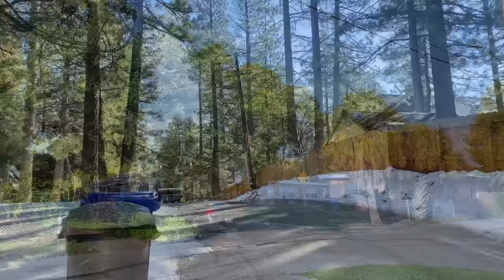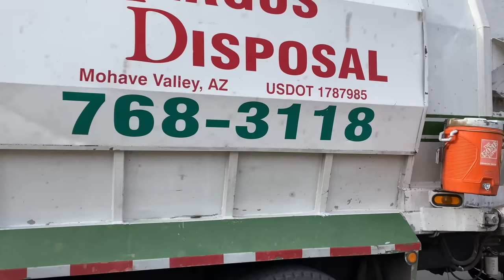100 Garbage Trucks Part 2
Heres another large compilation i put together of 100 garbage trucks filmed over the last couple years. Mainly stuff from 2022. Filmed in Arizona, California, Florida, Georgia, Nevada, South Carolina and Texas. After spending a whole summer on the east coast and making various other filming trips on the west coast. Hopefully you all enjoy this one! Feel free to skip around lots of trucks with many of them having full videos ill post in the near future. And thanks to everyone who supports this channel means a lot and encourages me to keep on making trips to film trucks. Thanks to all the hard working drivers who have worked through a pandemic and major staff shortages for continuing to keep the streets in our neighborhoods clean!